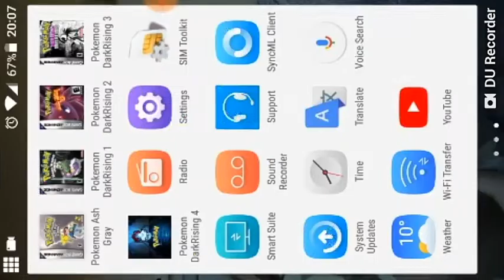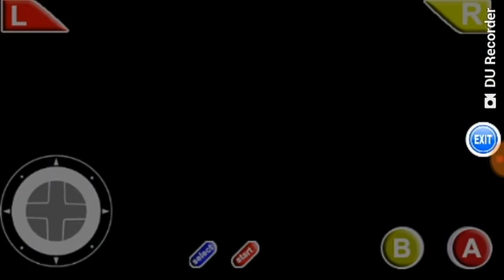Pokemon ash grey ep 1